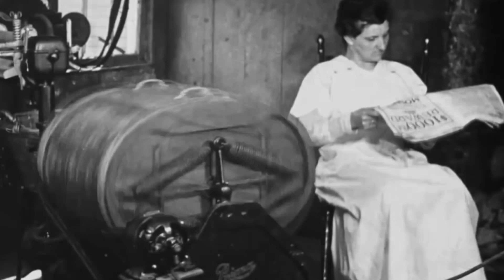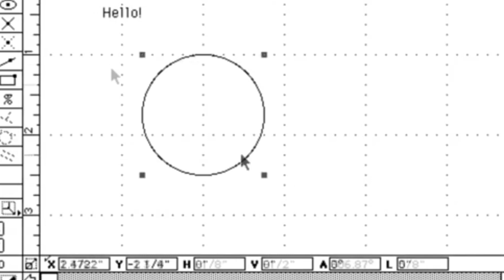Conferinta internationala 2018 - FILM 5G INTRO